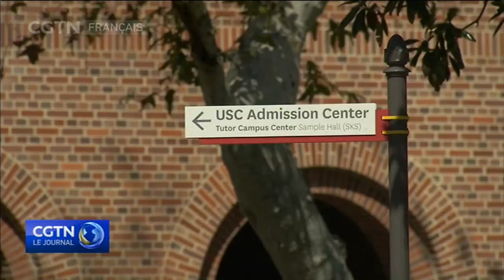Le scandale sur les admissions universitaires implique au moins 8 établissements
Un scandale sur la manière dont les parents fortunés ont pu acheter des accès dans les meilleures universités américaines pour leurs enfants a eu de lourdes retombées. Selon les procureurs, les parents ont payé un total de 25 millions de dollars à un conseiller pour ces admissions pendant 7 ans afin que leurs enfants soient acceptés dans des écoles prestigieuses.